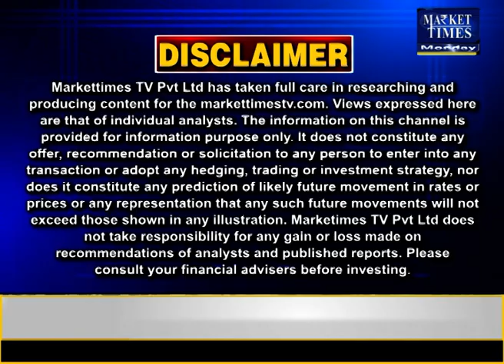क्या खाद्य तेलों में आएगी बड़ी गिरावट ?